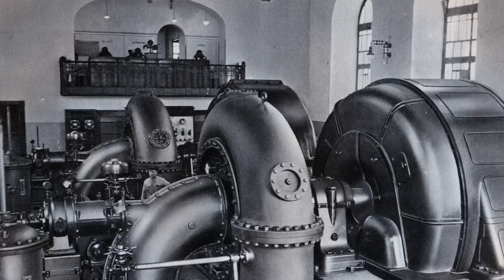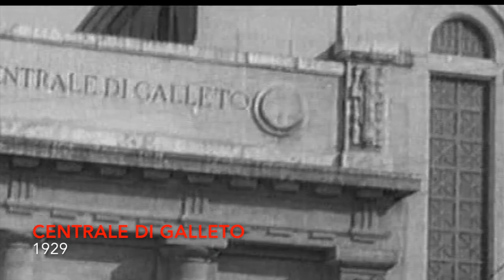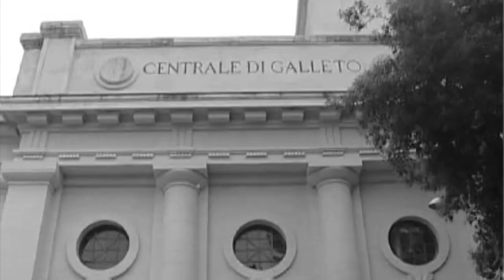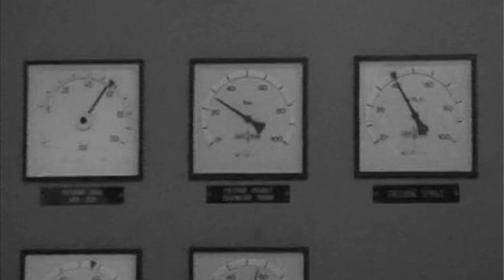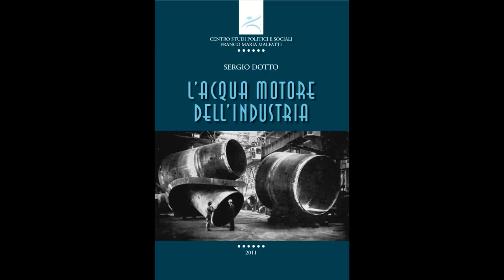Hydro Energia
La tecnologia che sfrutta l'energia dell'acqua, a volte perfettamente integrata nell'ambiente naturale.